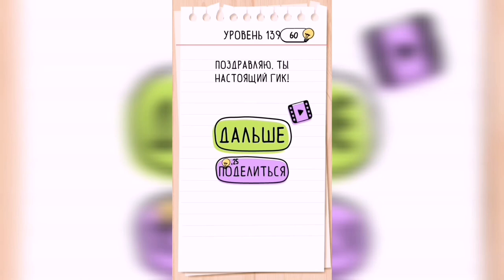Brain Test / Уровень 139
Как пройти Brain Test, ответы, решение. Уровень 139 Ещё одному бедолаге нужна твоя помощь.

Привет, ребята!